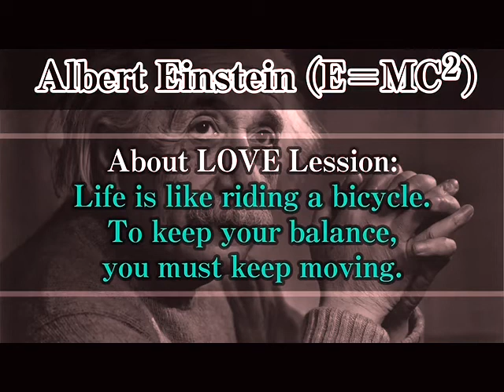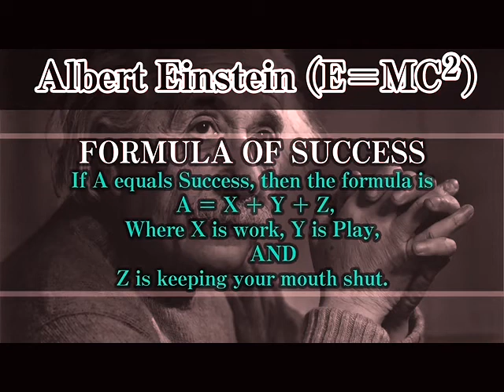Top 10 Life Lessons Albert Einstein !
TOP VIDEO ONE OR WITH ANYONE.